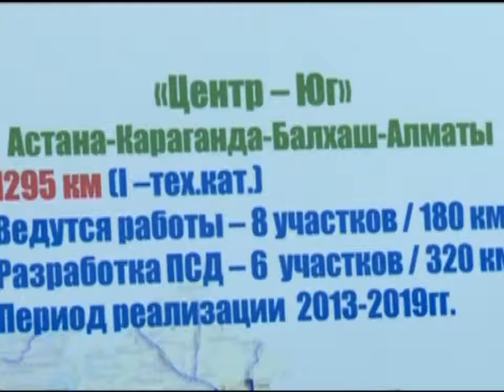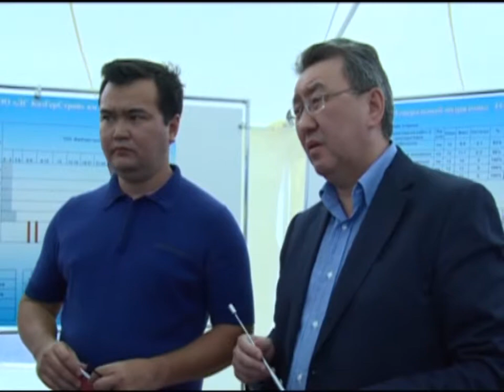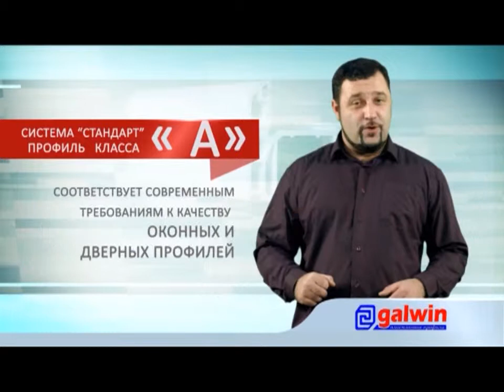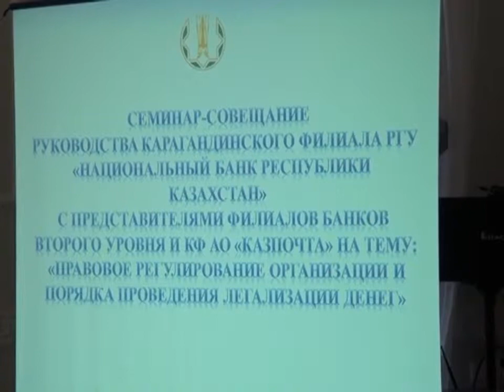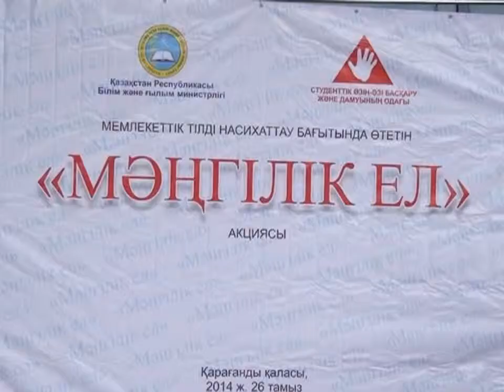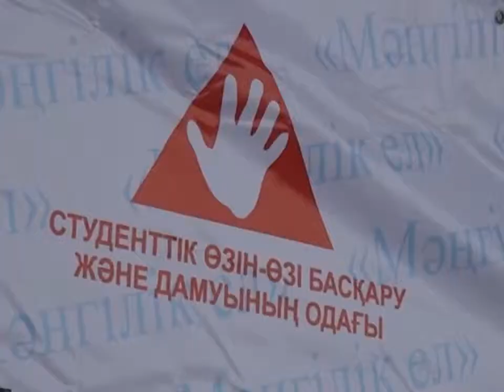26/08/2014 - Бірінші Қарағанды телеарнасының жаңалықтары